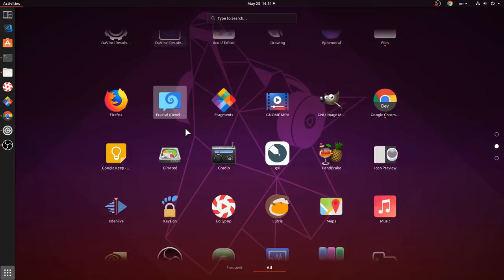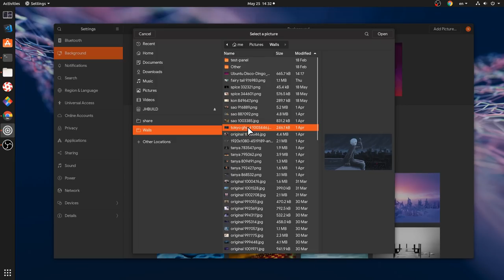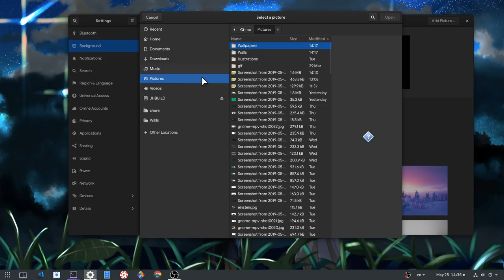Ubuntu 19.10 - GNOME 3.34: The new Background Settings!! [WIP]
and finally we're getting a proper background thing in GNOME! and im sure it will arrive on 3.34 releases, because Georges is working on it!!

it is WORK IN PROGRESS so stuff are missing like colors, but no idea if there will be adjustment options (zoom stretched etc) for backgrounds!

oh and in case you didn't get it, i run Fedora 31 here!! im not saying for promoting Fedora, but i dont want you to get wrong impressions that im actually using Ubuntu :ppp

Music
TheFatRat - Unity